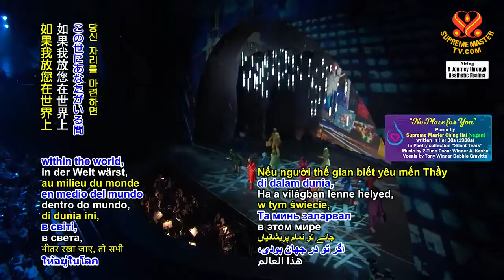⭐당신의 자리를 찾을 수가 없어요 - 침묵의 눈물을 사랑하며: 뮤지컬 중에서 🔹️ "No Place for You"- Poetry collection "Silent Tears"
내용요약

《No Place For You》♬♬♪♪
주여, 당신의 자리를 찾을 수가 없어요

Debbie Gravitte(f): 세상은 번뇌로 가득한데
나만은 당신으로 가득해요.
내가 세상 안에 당신 자리를 마련하면
모든 번뇌가 사라질 텐데
세상이 번뇌로 가득해‍

당신 자릴 찾을 수 없죠!
세상은 번뇌로 가득한데
나 만은 당신으로 가득해요.

세상 사람들이 당신을 사랑할 줄 안다면
그들의 고통과 슬픔은‍ 끝날 텐데‍

하지만 사랑하는 스승님
난 이제야 알았어요.
그들은 자신의 고통과 슬픔을 더 사랑한다는 걸!
그들은 자신의 고통과‍ 슬픔을 더 사랑해요!‍

(세상은 번뇌로 가득한데 당신 자릴 찾을 수 없죠!